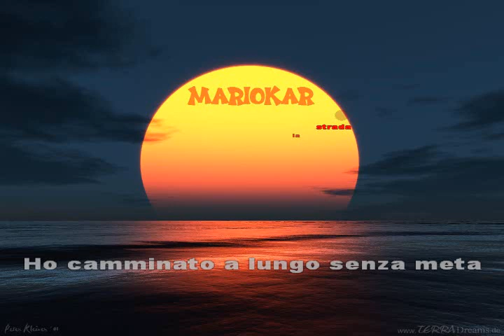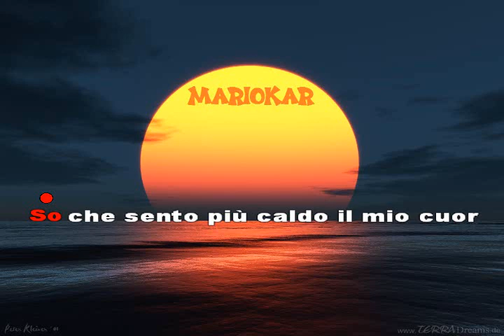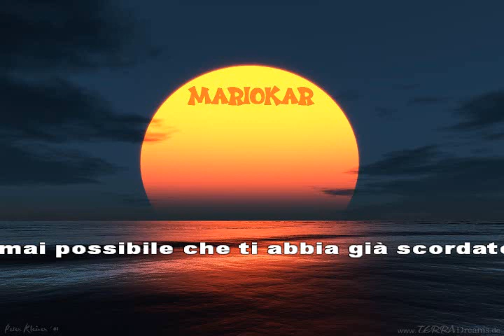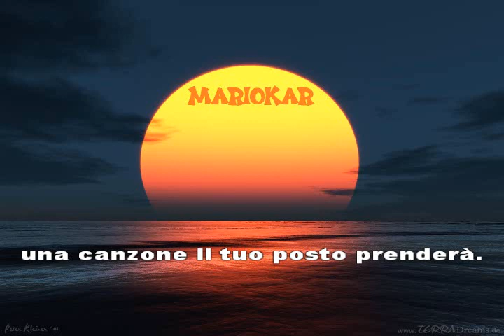Vasco Rossi La compagnia karaoke